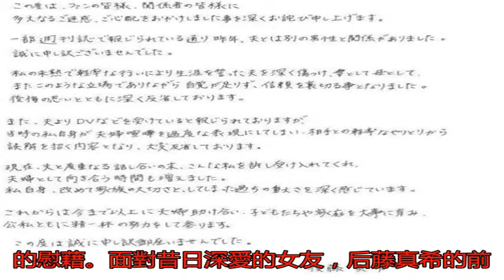與前任開房 事發后老公要求前任賠330萬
娛樂圈中出軌和離婚的...